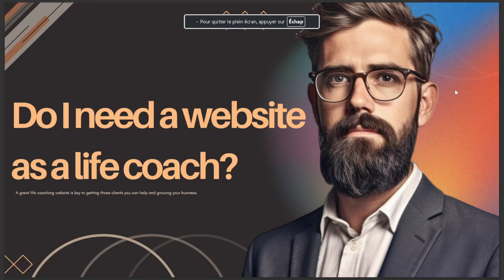DO I NEED A WEBSITE AS A LIFE COACH